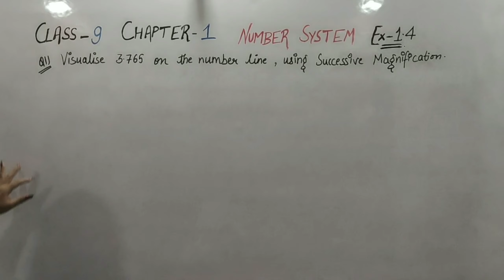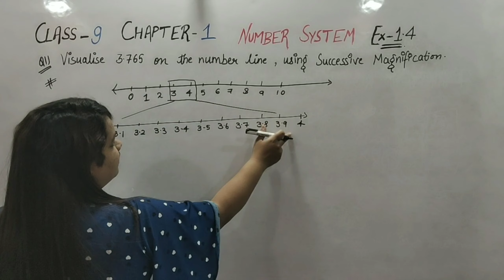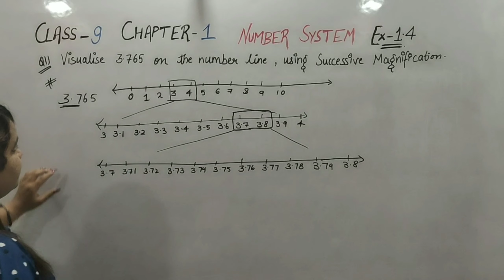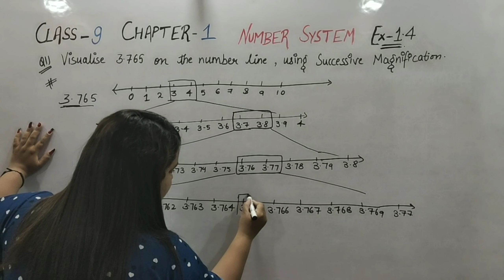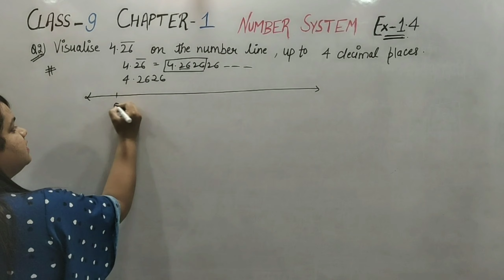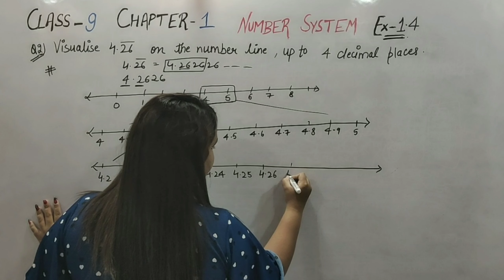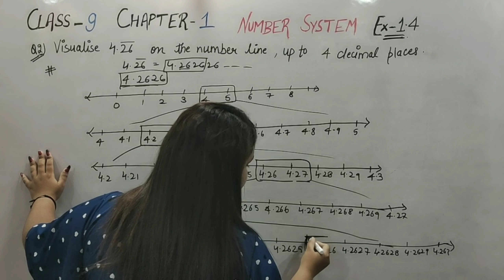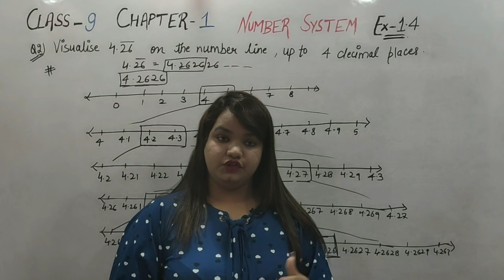Ques-1&2- Ex-1.4- Chapter 1|| Number systems||Class-9th||NCERT||CBSE||SSC||Maths||Easiest way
Welcome to EDU Maths!

This video contains Question 1&2 of Exercise 1.4 of chapter 1 i.e. NUMBER SYSTEMS of Class 9th Maths NCERT.